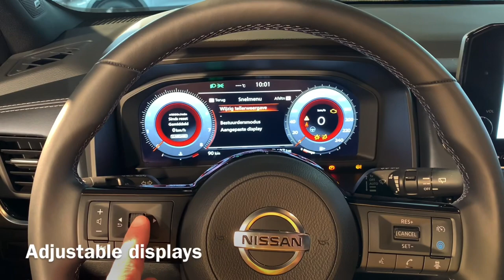Nissan Qashqai J12: I saw the 2021 Qashqai for real !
0:00 introduction
0:27 exterior
1:00 interior